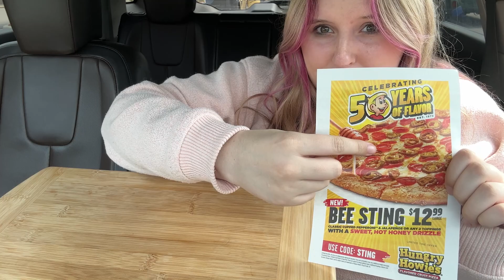Hungry Howies NEW Bee Sting Pizza!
Hello Everyone! Today I went to Hungry Howies to try their new bee sting pizza and also the stuffed howie bread.

Or any other video you would like to see.

Equipment:
📷  Iphone 14 pro max / Canon EOS R10
Car mount